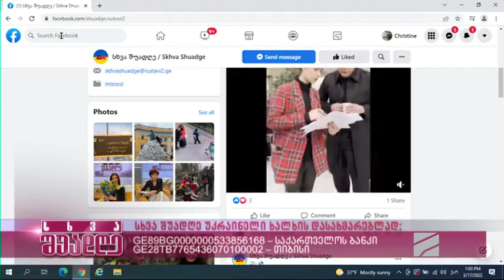საქველმოქმედო მარათონი უკრაინელი ბავშვებისდ ასახმარებლად; სხვა შუადღე-2022.03.17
ქართველი დიზაინერების ნამუშევრები-საქველმოქმედო მარათონი უკრაინელი ბავშვების დასახმარებლად; უკრაინა-რუსეთის ომის 22-ე დღე'